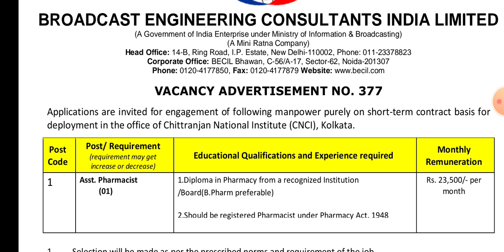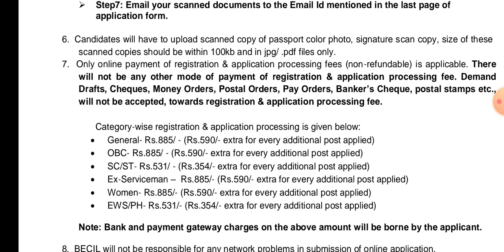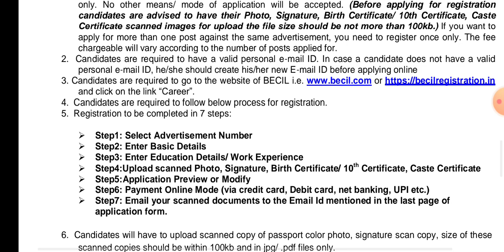BECIL | Vacancy For Pharmacist | D.Pharm | B.Pharm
Note-
निचे दी गयी Official Website जरूर Open करके देखे जिससे आपको Current Vacancy के बारे में पता चल सके!

Hello guys what's up hope all is well,
This channel provide current and genuine information related to pharmacies and jobs such as retail & hospital pharmacist, pharma industries, govt & private sectors and other pharma jobs and much more.

This is not a channel this is my Family!
If you have any queries, doubts please write in comment box and I'm all here to guide you.

Please Keep Your Love On This Channel ❤️

Pharmacy Impact